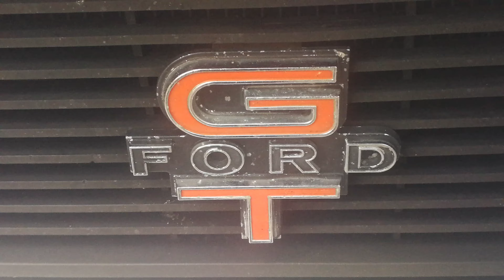😎 👍 GTHO PHASE 2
Ford XW FALCON GT HO PHASE 2